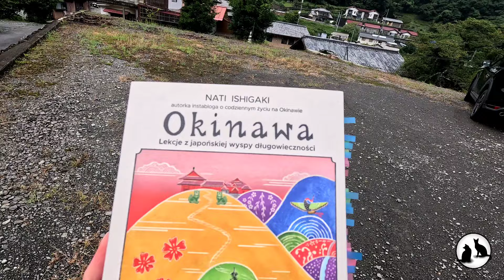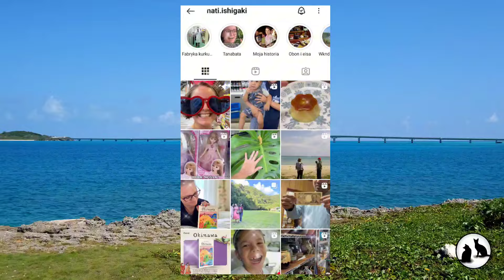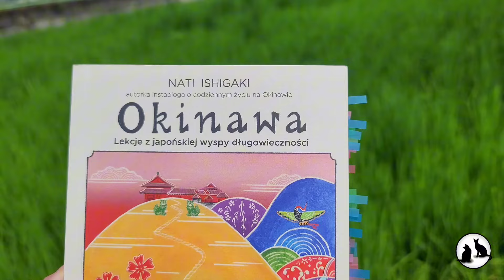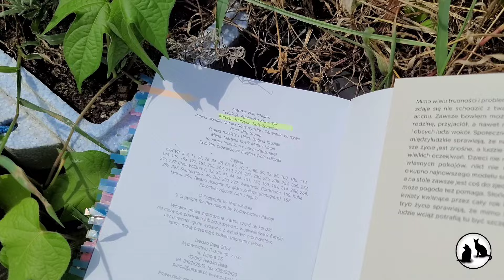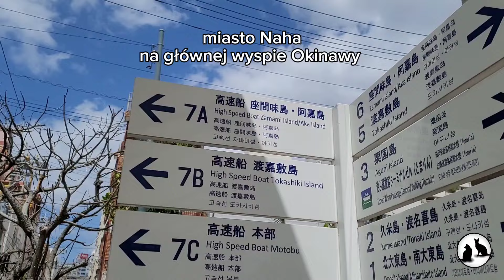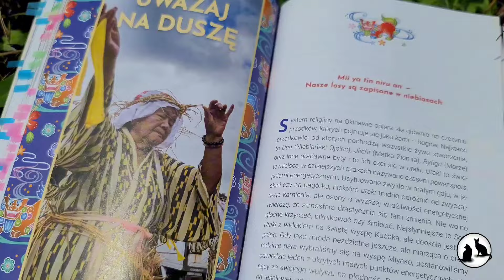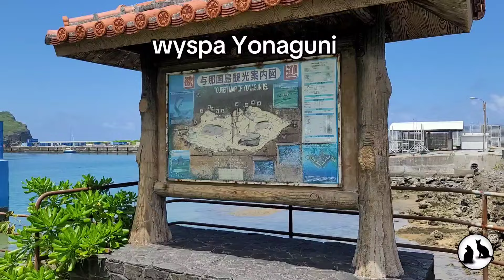Odcinek 23 - “Okinawa - Lekcje z japońskiej wyspy długowieczności” - recenzja książki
Dziś mam dla Was recenzję książki autorstwa Nati Ishigaki ”Okinawa - Lekcje z japońskiej wyspy długowieczności” wydanej przez Wydawnictwo Pascal (2024).

Co myślę o tej książce?
O tym dowiecie się w dzisiejszym odcinku.

YouTube video do tego odcinka:
Różne wyspy Okinawy, w tym też te mniej znane.

Podcast “Na Wsi w Japonii” jest również dostępny na Spotify, Apple Podcasts i na innych platformach podcastowych.

Kontrowersje na temat świń z Fukuoki i produktów spożywczych ze sklepów typu konbini (7-11, Lawson, itp.):

Chapters:
0:00 wstęp
00:42 Okinawa - moja ulubiona prefektura w Japonii
1:56 Nati Ishigaki - autorka książki o Okinawie
4:00 Okinawa - Lekcje z japońskiej wyspy długowieczności
4:56 proces pisania i wydania książki
6:56 popularność zwykłej Japonii
7:56 praca redaktora i korektora książki
10:06 redakcja i korekta książki o Okinawie w wydawnictwie Pascal
14:29 gdzie jest Okinawa
17:29 życie na wsi na Okinawie
19:50 akceptacja “innych”
22:34 doświadczenia z szukaniem pracy na Okinawie
24:51 praca nauczyciela angielskiego na Okinawie
28:44 zairyu card czyli karta rezydenta w Japonii
29:17 młodzież yankii i kluby szkolne bukatsu
31:25 więcej szczegółów o yankii
32:12 niesportowe bukatsu i poziom nauczania w okinawskich szkołach
34:17 dlaczego bibliografia jest ważna
35:23 kontrowersyjna historia “bezpłodnych” świń karmionych odpadkami z konbini
38:49 koty z Iriomote
41:36 wierzenia i tradycje okinawskie
43:16 bóg toalety
44:39 podobieństwa Okinawy do reszta kraju
45:35 typowa Okinawa
46:36 szczerość autorki książki
50:18 podsumowanie recenzji